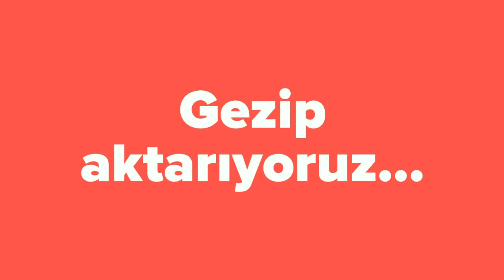Agadir - Aourir Plaj / Beach 29.12.2017